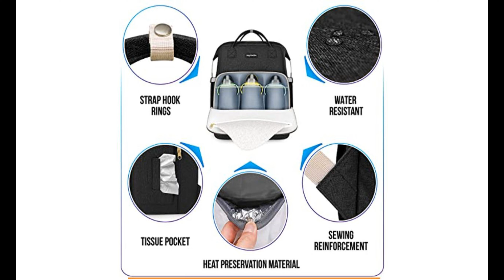Baby Diaper Bag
Sayoneyes Luxury Baby Diaper Bag - Multifunctional Baby Bag Backpack with Changing Station - Stroller Strap Large Capacity Diaper Changing Pad & USB Charging Port (Grey)